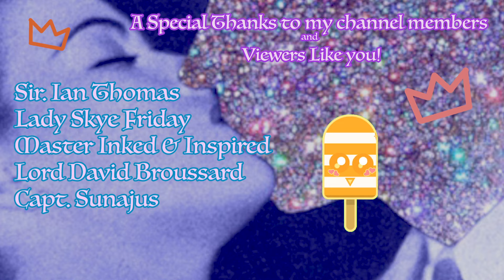REACTING AT WORK to: Montero - Lil NAS X (WILD)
R@W is here! Keep an eye out for the most liked comments and the community polls!

LISTEN to FULL EPISODES ON Spotify iTunes Google Play Stitcher ETC